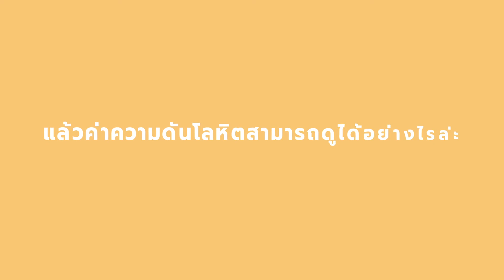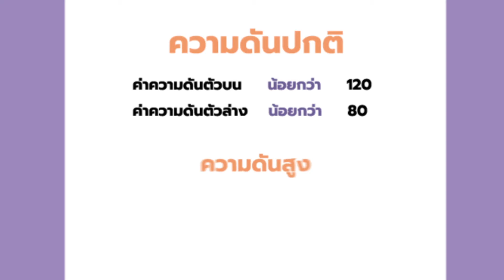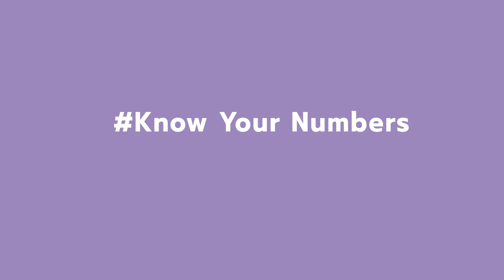ทีมที่ 2 ladyBug 5 Spot ชื่อผลงาน “โรคความดันโลหิตสูง”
คลิปที่โดนใจในหัวข้อ “Know Your Numbers
: ท่านทราบระดับความดันโลหิตของท่านหรือไม่”